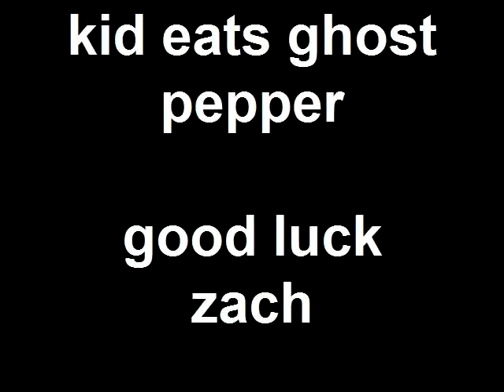kid eats the hottest pepper in the world